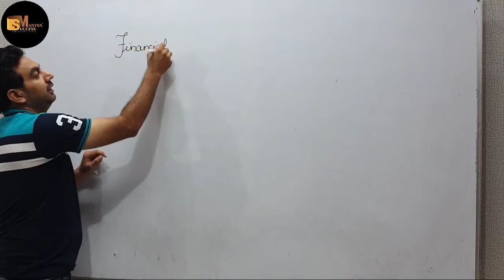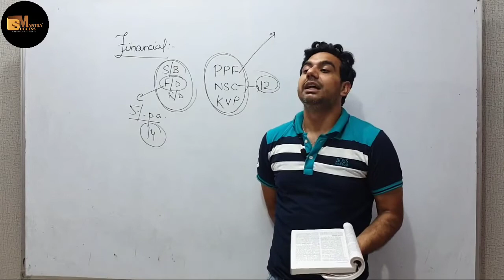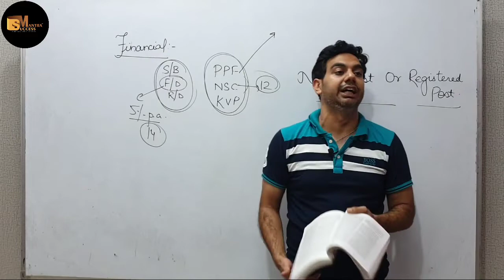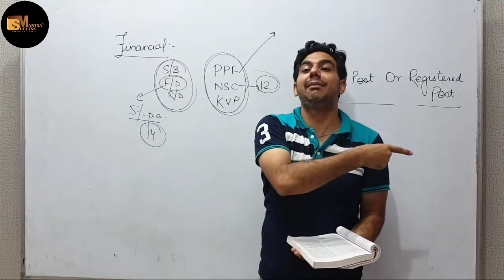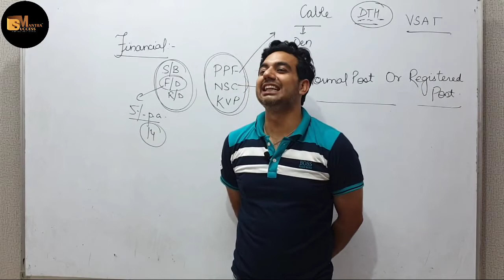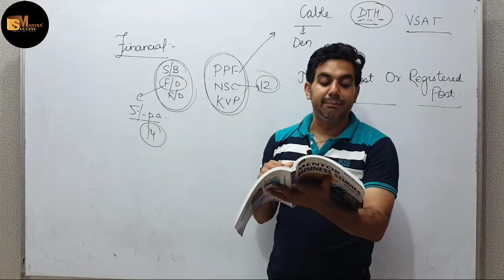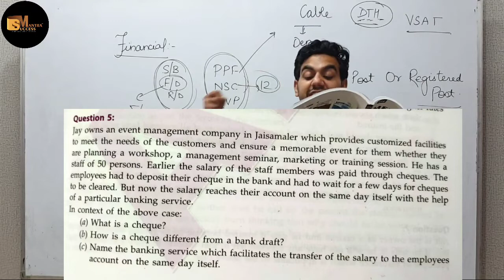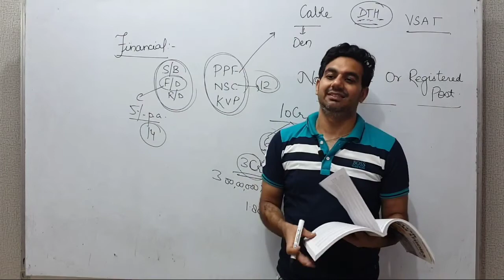CASE STUDIES || CHAPTER-4 BUSINESS SERVICES || CLASS-11 BUSINESS STUDIES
In this video you will learn the topic: CASE STUDIES